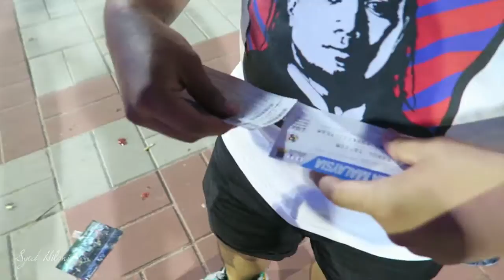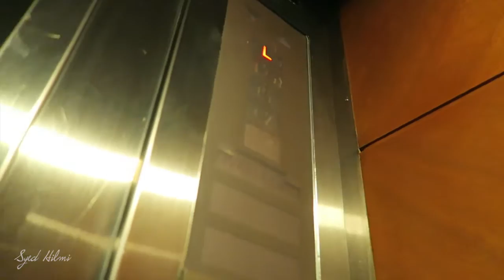Meet The Champion Malaysia Super League 2016 | VLOG #011